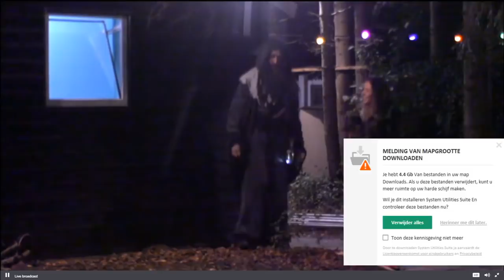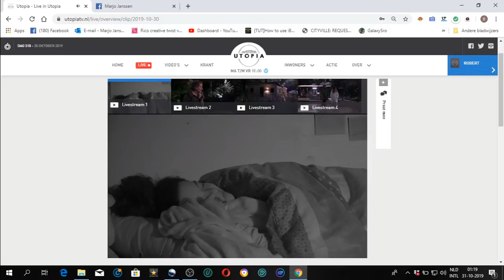Halloween, Shelley heeft een acteur geregeld.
Midden in de nacht komt een acteur, die komt griezelen.